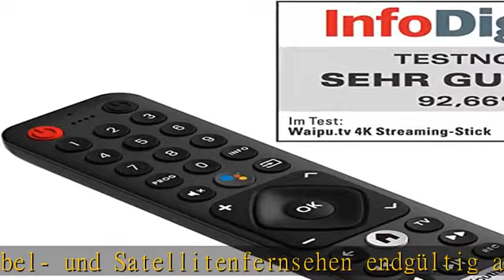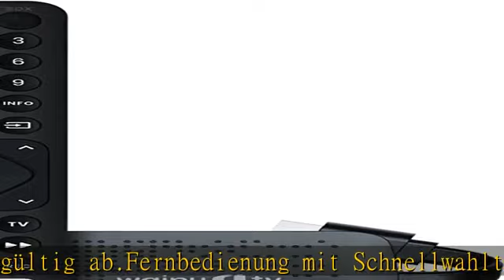waipu.tv 4K Stick | Inkl. Fernbedienung mit Schnellwahltasten (mit TV-Steuerungstasten) | Fernsehen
waipu.tv 4K Stick | Inkl. Fernbedienung mit Schnellwahltasten (mit TV-Steuerungstasten) | Fernsehen über WLAN | HDMI | 4K | HDR